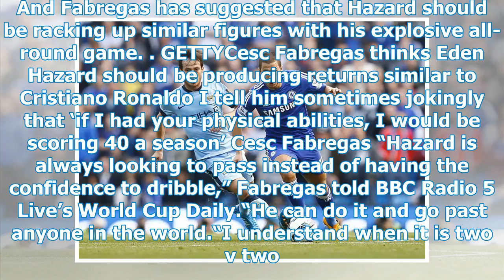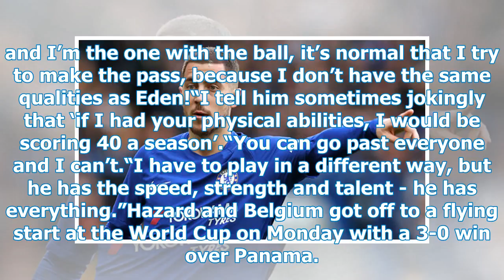Eden Hazard: Cristiano Ronaldo claims Chelsea star Cesc Fabregas